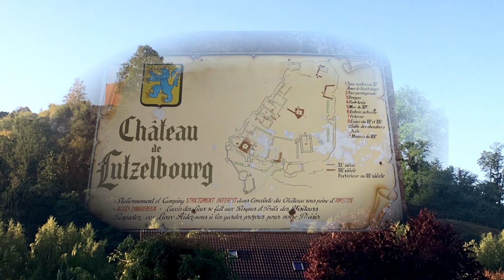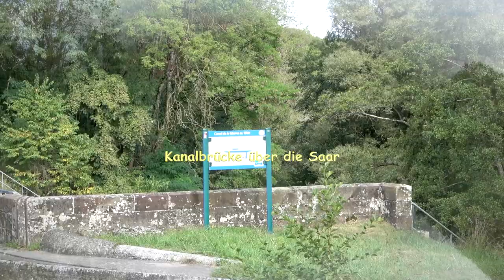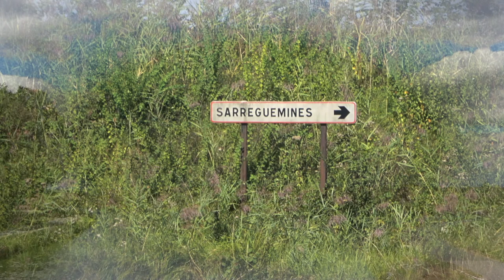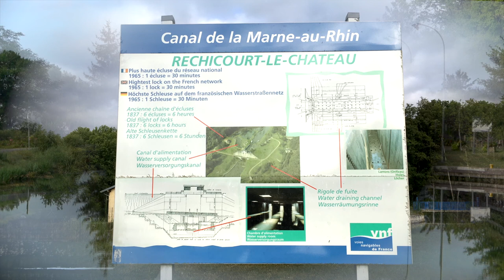Canal de la Marne au Rhin Rhein Marne Kanal Saverne Lagarde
Der Clip ist das zweite Kapitel einer 2-teiligen Zusammenfassung einer 7-tägigen Hausbootfahrt auf dem Rhein-Marne-Kanal. Teil 2 zeigt uns bei Sonnenschein die Kanalstrecke von Saverne nach Lagarde.Im 1.Teil geht es bei strömendem Regen von Lagarde nach Saverne.